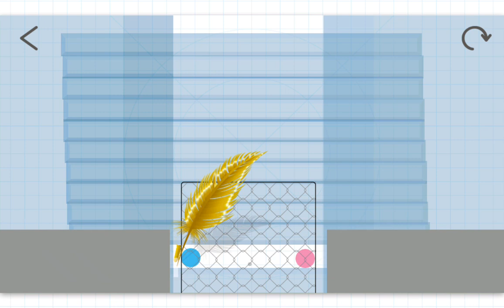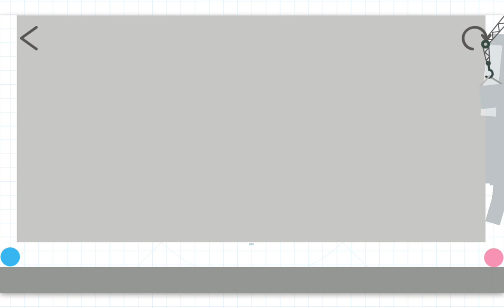Just 22 good stages)))... Brain Dots！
Recorder: All videos was recorded with Brain Dots' recorder and mixed with DU Recorder.